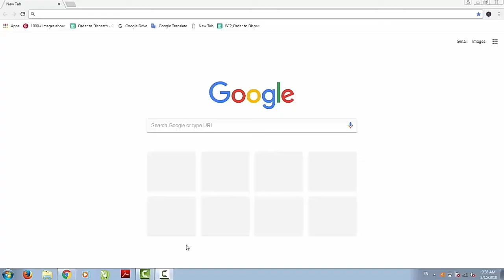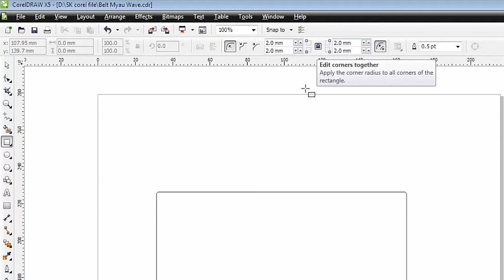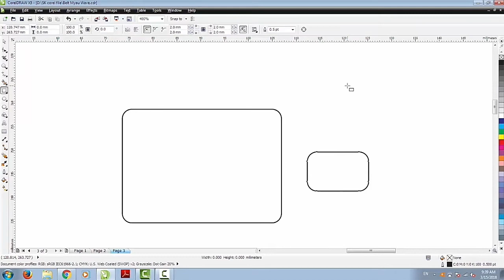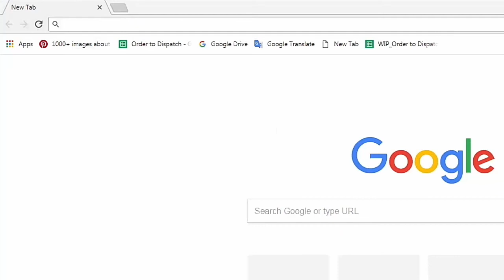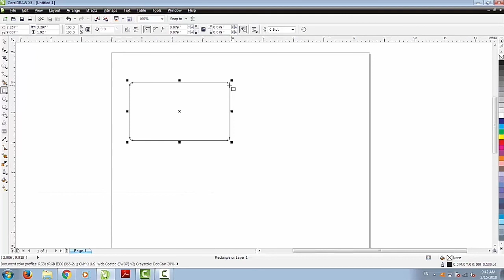Coreldraw Why the rectangle tool turns curve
in this video I will show you why the rectangle tool turns curve